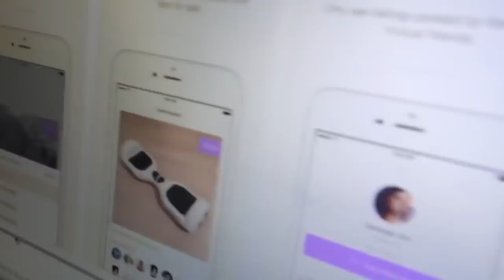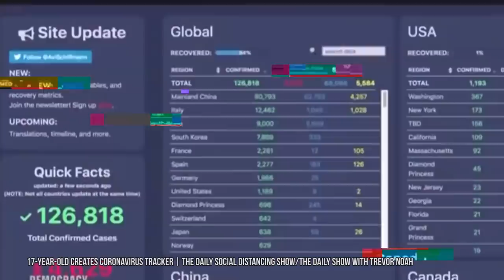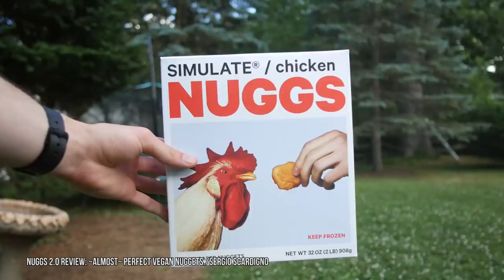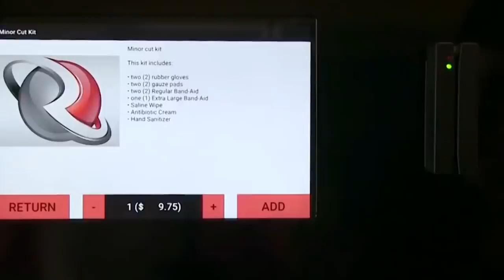10 Kids Who're Richer Than You'll Ever Be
Some kids out there are brilliant and up and coming business tycoons! As such young ages, they've been able to built up millions of dollars in personal wealth, all from growing their very own companies.

It’s possible to achieve success in business at any age, and these teens prove that. These wealthy entrepreneurs came up with great ideas, and made a lot of money. Some of these wunderkinds achieved success before they even turned 13. Teens like Mikaila Ulmer and Moziah Bridges appeared on Shark Tank and impressed the investors. Their businesses thrived soon after. Isabel and Caroline Bercaw came up with an idea to make bath bombs when they were only 10 and 11, respectively. Today, their bath bombs are sold at stores like Costco and Target. Isabel and Caroline Bercaw make over $20 million a year just from selling fizzy bath bombs. Benjamin Kickz is a rich teenage sneakerhead who realized there are big bucks in flipping the hottest and most exclusive sneakers. He is now friends with superstars like Drake and DJ Khaled. He sells them expensive sneakers and gets to hang out with them afterwards. Taylor Rosenthal founded a company called RecMed when he was just 14; and it’s quite possible RecMed will be a household name one day in the future. RecMed holds the patent for computerized vending machines that dispense first aid kits. He wants to sell the company for $50 million. Tech entrepreneur Ben Pasternak spent his teenage years inventing, creating, and earning boatloads of cash. Today he is worth about $2.5 million thanks to apps like Flogg and Impossible Rush. Keep watching to learn about kids who are richer than you will ever be.